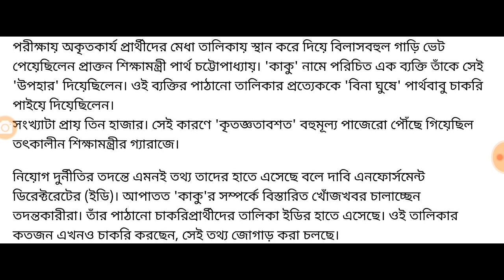আরও এক ভয়ংকর তথ্য সামনে এল।